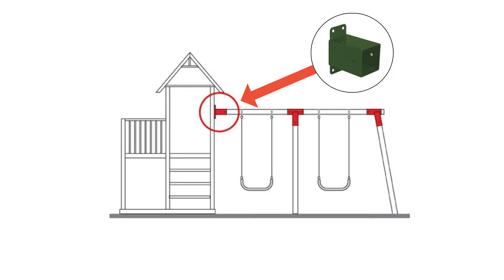Łącznik ścienny kwadratowy | TRIBECCO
Łącznik ścienny umożliwia zamocowanie górnej belki huśtawki z innymi częściami zestawów zabawowych np. domkami dla dzieci czy wieżami ze zjeżdżalniami. Pozwala również na instalację huśtawki bezpośrednio do ściany budynku, drewutni lub drzewa.

Łączniki ścienne wykonane są z blachy stalowej o grubości 2 mm oraz zabezpieczone farbą proszkową w kolorze zielonym i czerwonym. Łącznik pasuje na belkę kwadratową o wymiarze 90 mm.

Pytania i zamówienia?